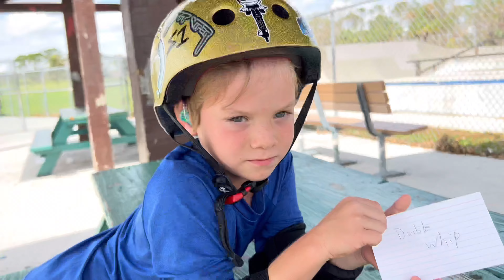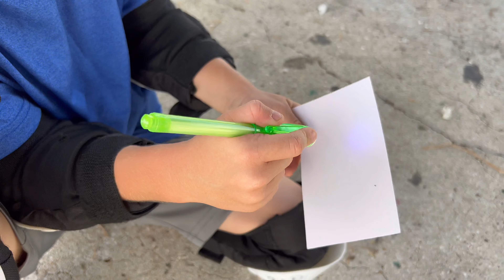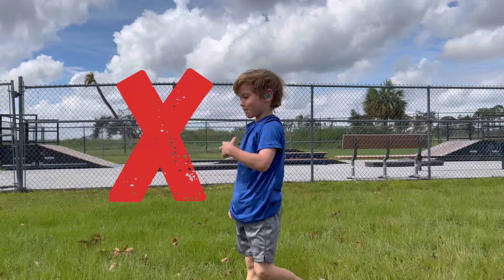Scooter Parkour Challenge with a MYSTERY SURPRISE!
Hey everybody! We are BACK with our FIRST post hurricane challenge! This one we decided to mix things up and have a little scootering, AND a little parkour!
Let us know if you guys would like to see more parkour challenges and videos and we can DEFINITELY make some!